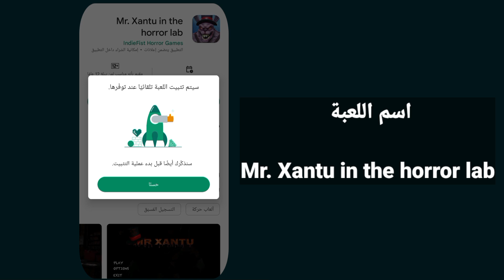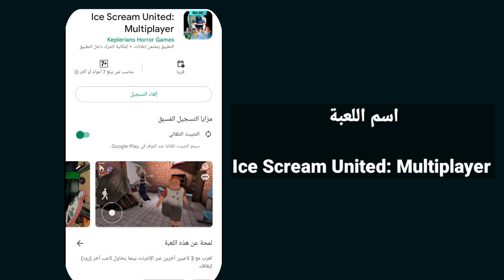اقوي 5 العاب رعب 2023 متاحين للتسجيل المسبق للهاتف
Pre-registration horror games Android 2023
العاب رعب للهاتف 2023
العاب رعب جديدة للهاتف 2023
العاب التسجيل المسبق 2023